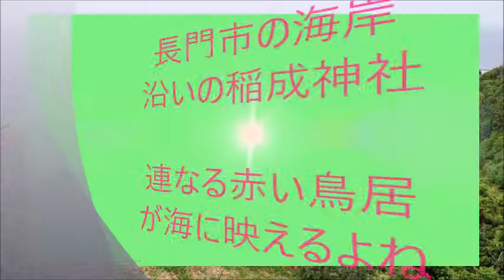元乃隅稲成神社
６月１０日の元乃隅稲成神社の様子です。